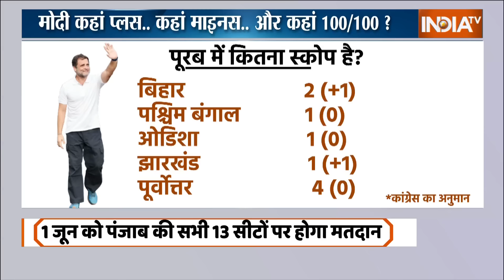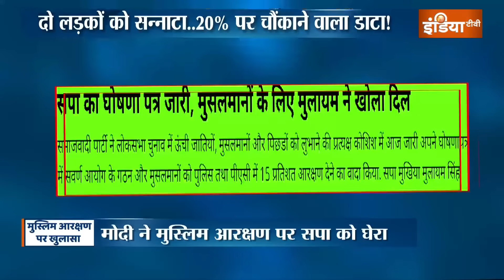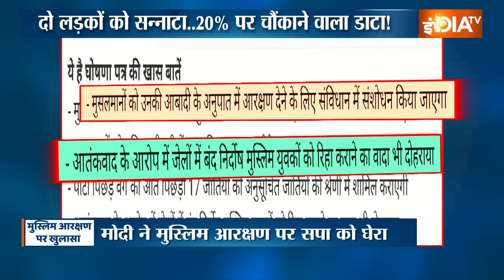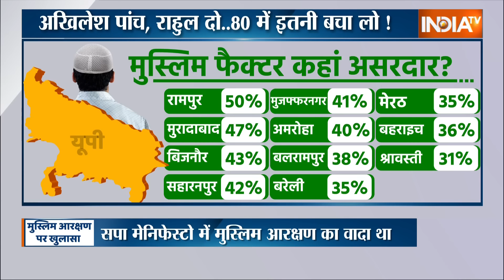Pradhan Mantri Kaun Banega: Narendra Modi की हैट्रिक का चांस 99% से ज्यादा क्यों है? | PM Modi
Lok Sabha Election 2024: INDI Alliance या PM Modi..2024 चुनाव में कौन मारेगा बाजी। देखिए ये रिपोर्ट